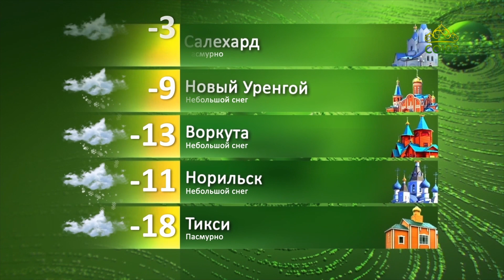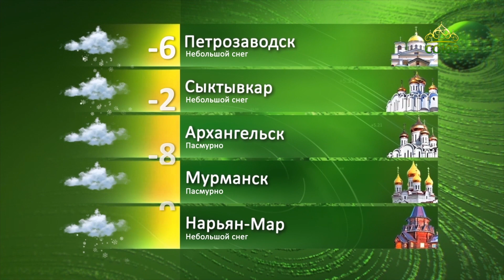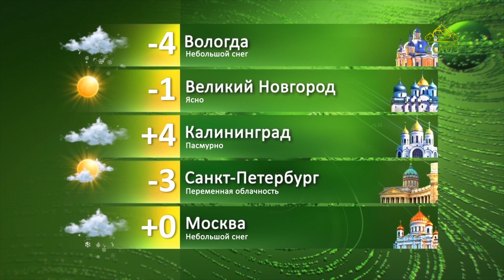Погода 27 февраля 2022